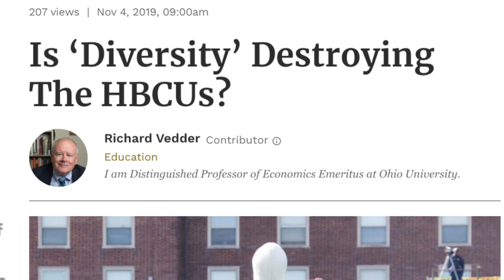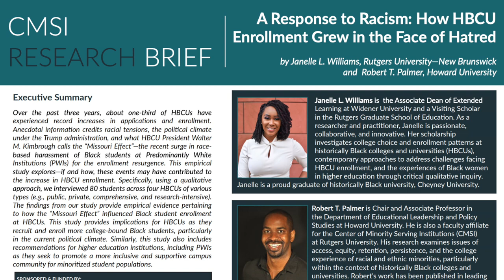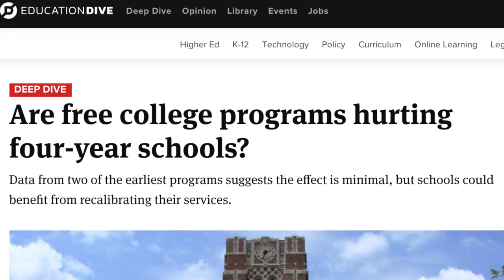When Bad Research Fuels HBCU Stereotypes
Jarrett Carter Sr. shares thoughts on today's Forbes Magazine piece on how "diversity is killing HBCUs."

Forbes "Is diversity destroying the HBCUs?"